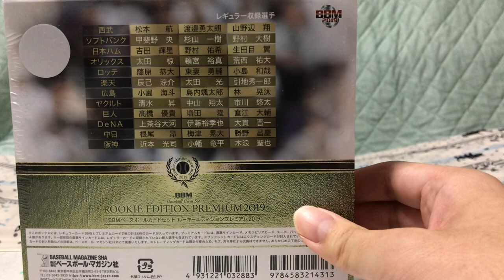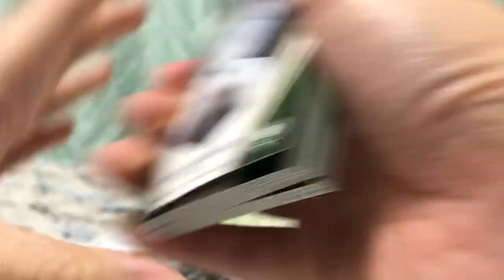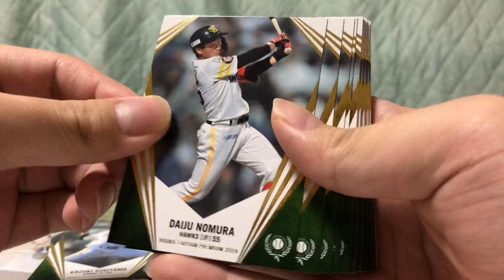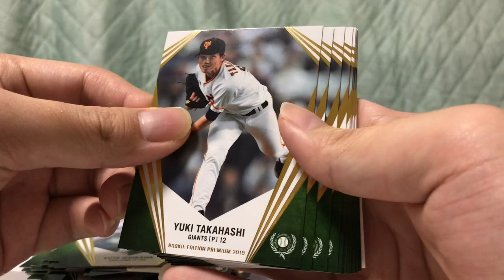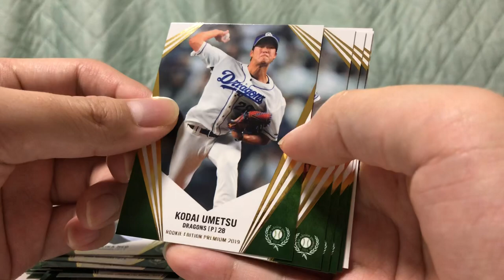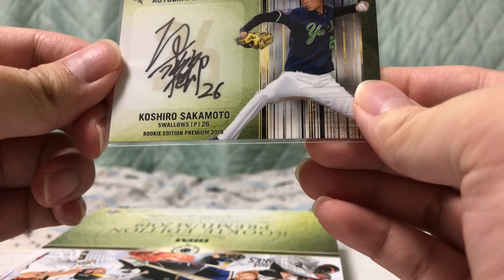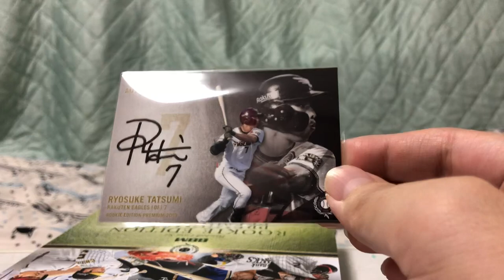【開封】ドラ1！BBM2019 ルーキーエディションプレミアム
直筆サインはドラ1選手が！